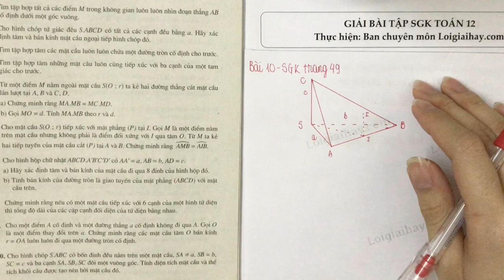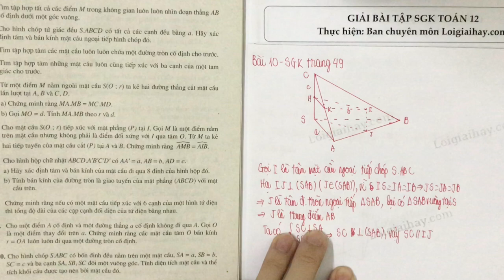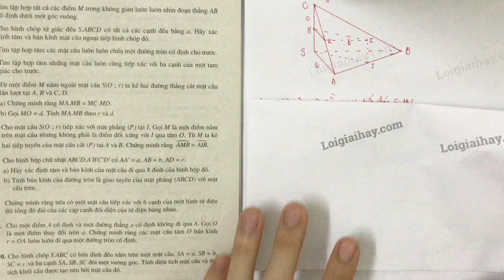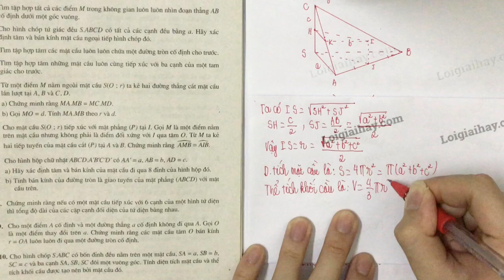Giải bài 10 trang 49 SGK Hình học 12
Giải bài 10 trang 49 sách giáo khoa Hình học lớp 12 với lời giải chi tiết, ngắn gọn nhất sẽ giúp các em nắm bắt các kiến thức cơ bản và nâng cao một cách nhanh nhất
Cho hình chóp \(S.ABC\) có bốn đỉnh đếu nằm trên một mặt cầu, \(SA = a, SB = b, SC = c\) và ba cạnh \(SA, SB, SC\) đôi một vuông góc. Tính diện tích mặt cầu và thể tích khối cầu được tạo bởi mặt cầu đó. .